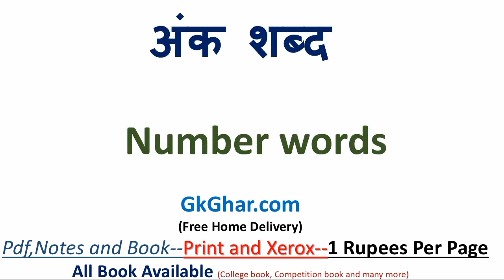आँचल शब्द को इंग्लिश में क्या कहते हैं | आँचल शब्द in english